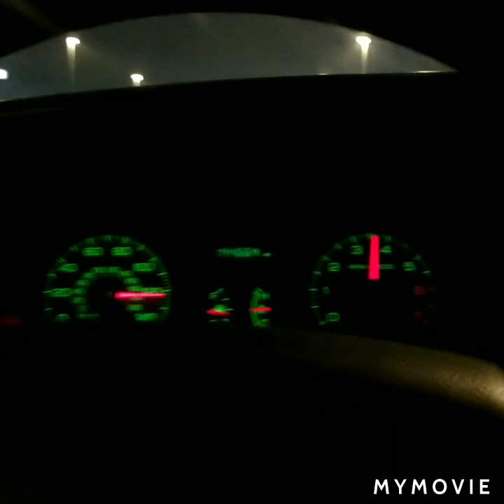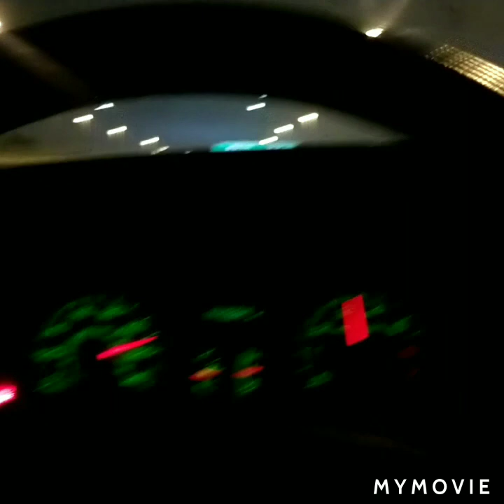I miss my paint peeling Vic